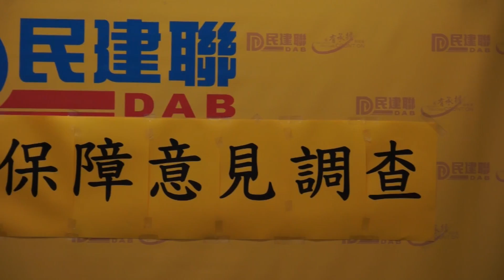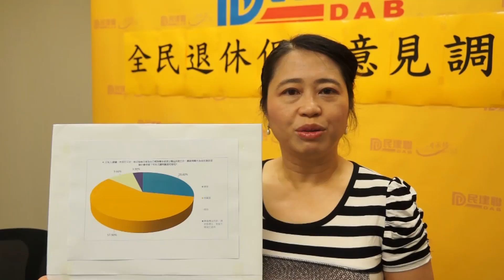2014年5月30日－全民退保意見調查記者會